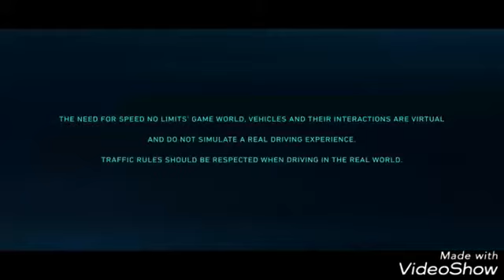GUYS I'M SHUTTING DOWN MY CHANNEL TILL I GET A PS 4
I'm not deleting my channel just we have a lot of problem going on with my channel and me so guys don't be mad at me cammi hope you safe guys sub to cammi killer and team kelly those are my beautiful friends who cares for me so go support them and show the love I love you guys so much my friends and family keep safe